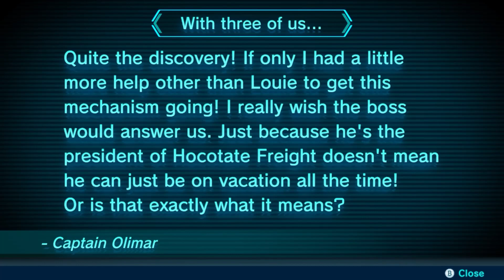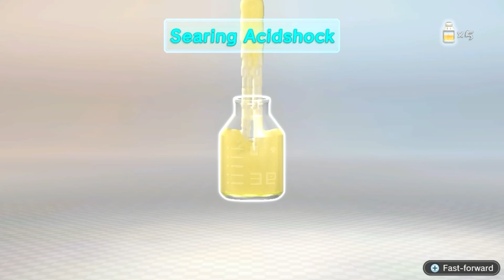AN UNBEATABLE PUZZLE?! | Pikmin 3 Deluxe CO OP MULTIPLAYER Episode 20 | Cable Let's Play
Hello guys and welcome back to another episode of the Pikmin 3 Deluxe co-op series! Today on episode 20, we're on the hunt for that hocotation and we also stumble across a puzzle that doesn't look very beatable.

Pikmin 3 Deluxe is an enhanced port of Pikmin 3 for the Nintendo Switch. It was released worldwide in 2020, and features a large number of changes to the original game and several new additions, including the Piklopedia, the Side Stories game mode, and multiplayer gameplay in Story Mode. This deluxe version of the Pikmin 3 game includes new side-story missions featuring Olimar and Louie, the ability to play Story mode with a friend and all DLC stages from the original release. Feeling competitive? Enjoy fierce head-to-head Bingo Battles against another player!